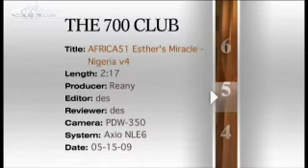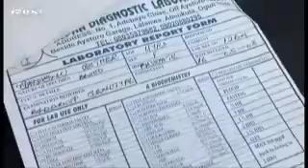Healing an Incurable Disease - CBN.com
When tests showed little Esther had Sickle Cell Anemia, her mother feared the worst. But the child’s faith was stronger than any disease. .. The Christian Broadcasting Network CBN